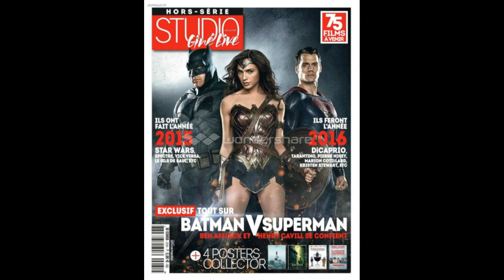French Magazine Reveals Look at Trinity for Batman v Superman: Dawn of Justice!!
I do not own DC Comics, DC Universe, DC Cinematic Universe, Warner Brothers, DC Entertainment, DC Extended Universe, French Magazine, Batman v Superman: Dawn of Justice or any of the characters involved in I do not own the pictures during the video this video.